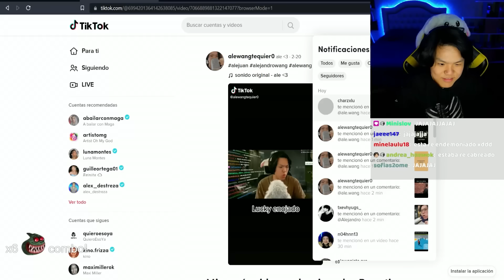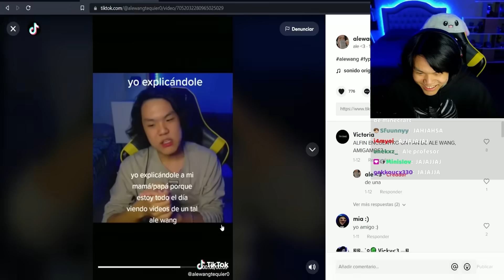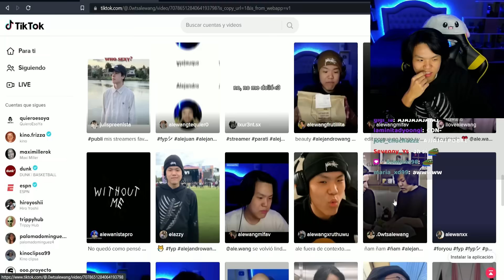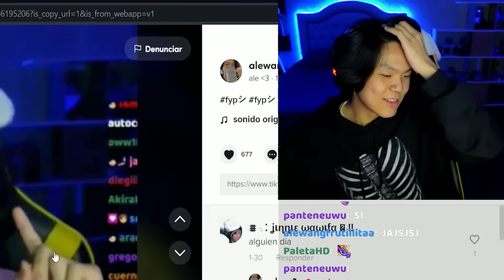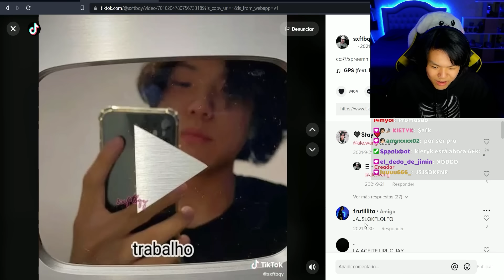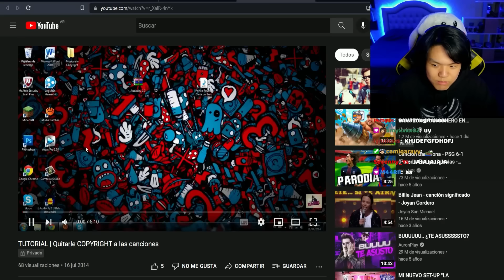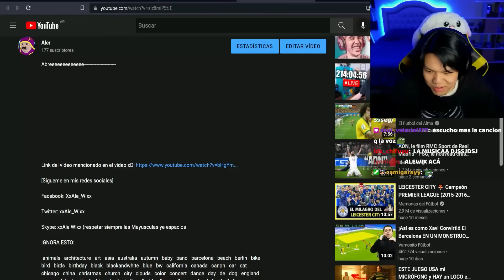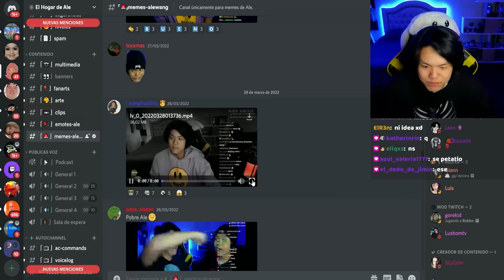ale mi casita 🛐🥺